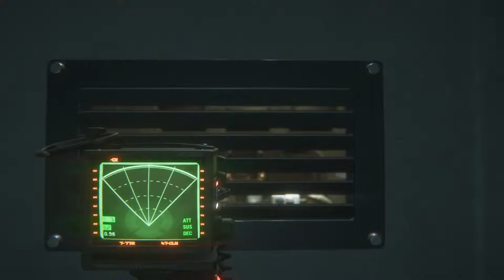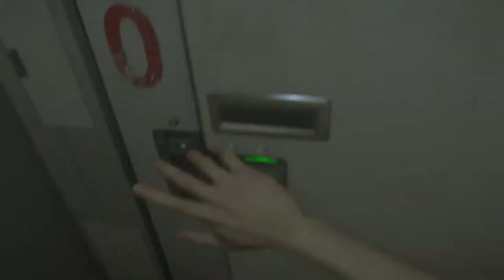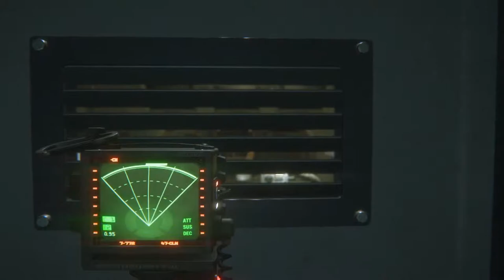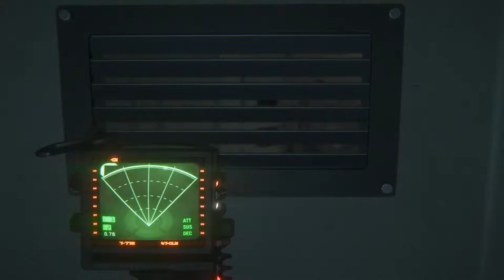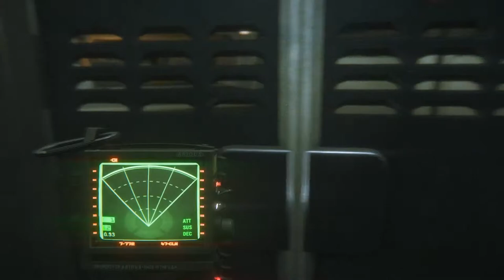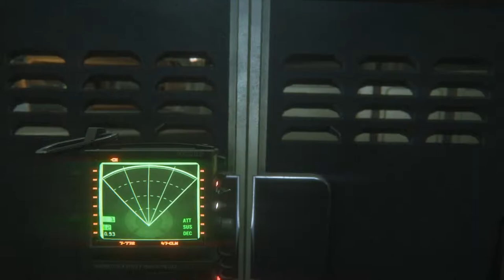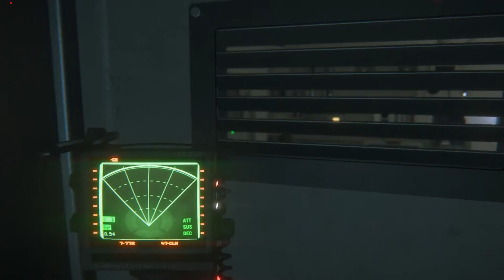Alien: Isolation - Epizoda 10 - Roboti su Bolji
-Procesor: AMD FX-Series X8 8350
 -Grafička: Sapphire R9 270X Toxic
 -RAM: Kingston DDR3 2x8GB HyperX Beast